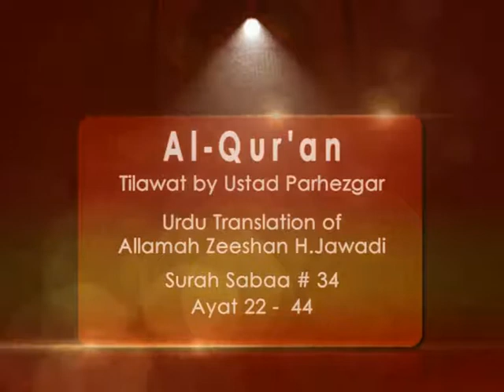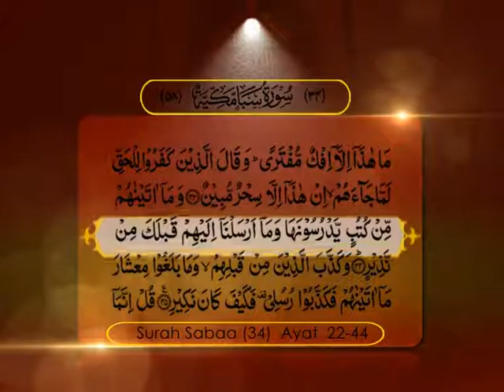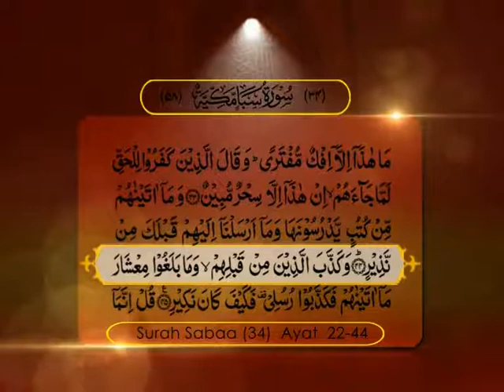Tilawat e Quran (Surah Sabaa Ayat 22 to 44)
Tilawat e Quran (Surah Sabaa Ayat 22 to 44) Qari Ustad Parhezgar, Urdu Translation by: Allamah Zeeshan Haider Jawadi.